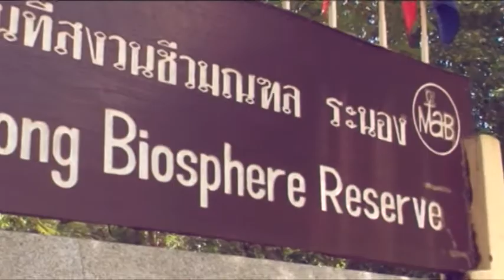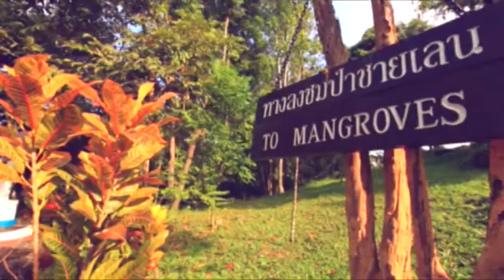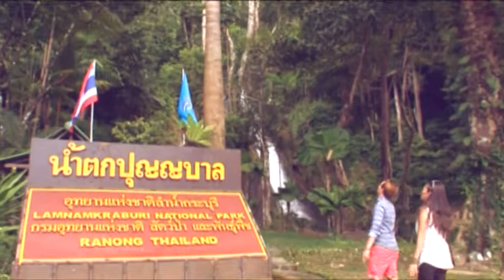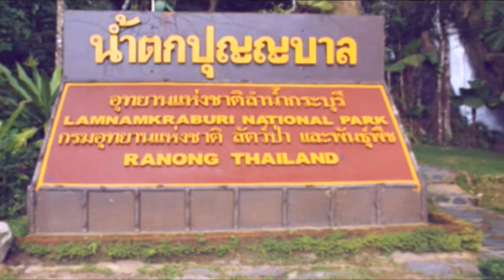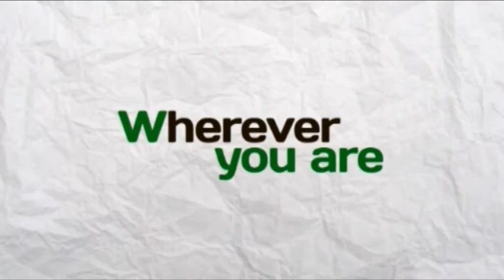Tape Thai 01 2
เที่ยวระนอง